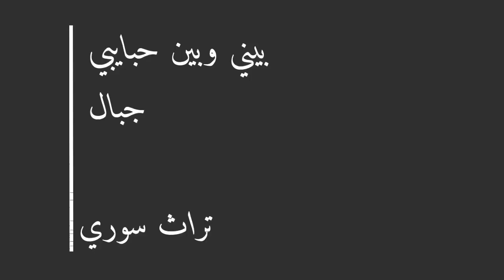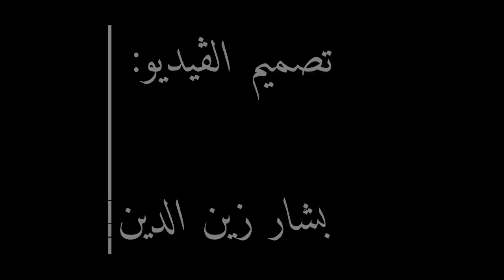سلاف فواخرجي و بيني وبين حبايبي جبال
اعداد وتوزيع المايسترو

مكساج وماسترينغ
التسجيل في Studio music Live

من أغاني
تأليف واخراج
الموسيقا التصويرية الموسيقار

العازفون
المثنى علي
ماهر علي
كفاح سلمان
أيهم قطرب
و نزيه أسعد

تصميم الڤيديو : د. بشار زين الدين